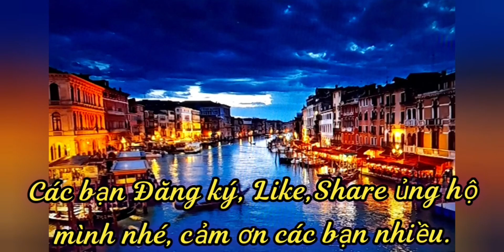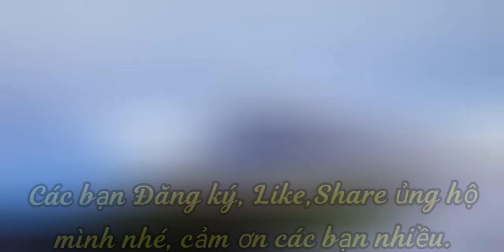SÔNG QUÊ 2. // Tác Giả : ĐINH TRẦM CA // Cover : Nhàn Tall TV.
Bài Hát : Sông Quê 2
Tác Giả : Đinh Trầm Ca.
Xin phép tác giả Đinh Trầm Ca , chủ sở hữu bản quyền, tác quyền, beat nhạc,  Kim Oanh Lê cho phép tôi cover lại bài hát này. Tôi xin chân thành cảm ơn rất nhiều.